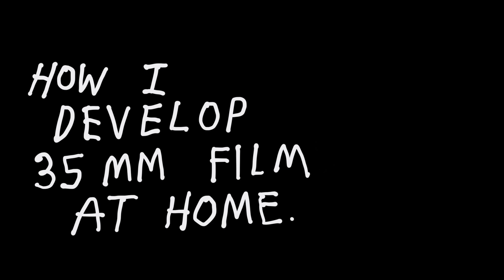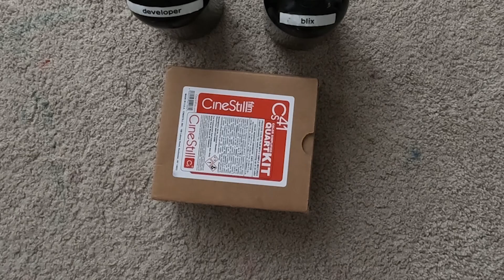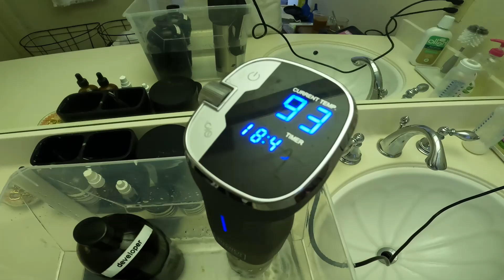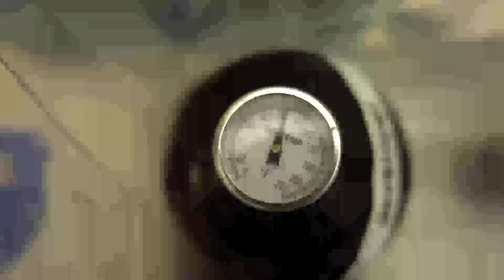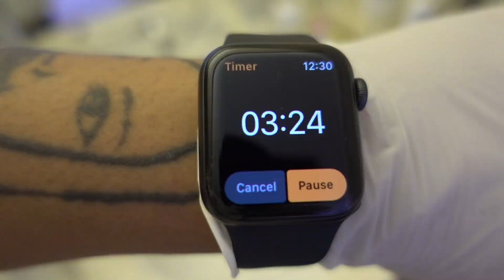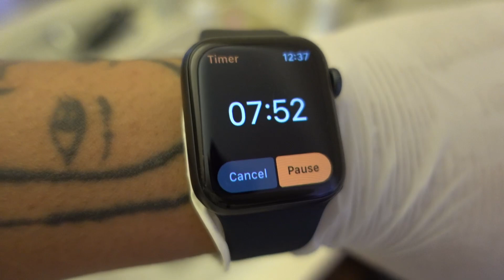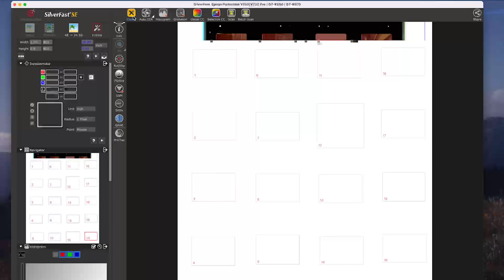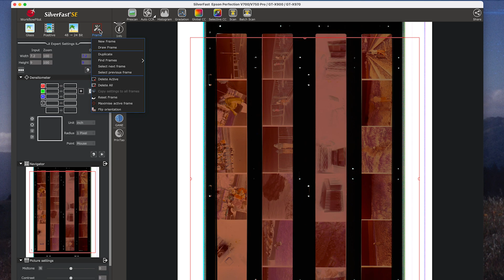HOW I DEVELOP 35 MM FILM AT HOME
Hi everyone!

For this video, I'm gonna show you how I process my 35mm films at home.
I know the idea of processing your own films sounds really intimidating, I felt that way too before I started learning.

Please, I love reading comments! so let me know what you think!

-Geloy